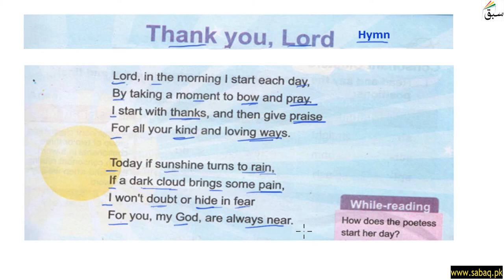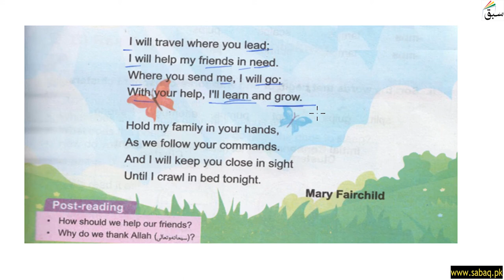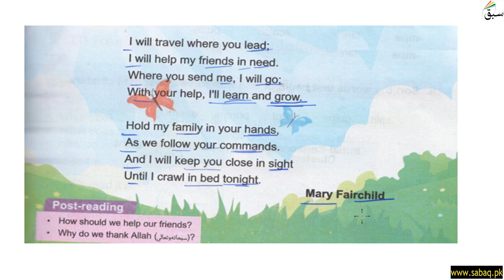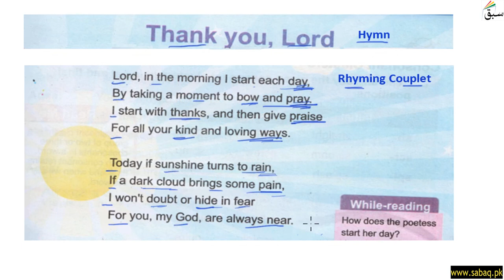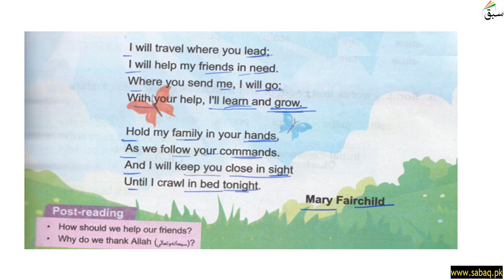Comprehension Thank you, Lord Part 1, English Lecture | Sabaq.pk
This video is about: Comprehension Thank you, Lord Part 1, English Lecture | Sabaq.pk |. Practice tests and free video lectures for Physics, Chemistry, Biology, Math’s, Computer Science, English & more subjects are also available at Sabaq.pk. So, subscribe to Sabaq.pk/Sabaq Foundation now and get high marks in your exams.

CLASSES WE COVER AT SABAQ.PK / SABAQ FOUNDATION:

1. KG
2. Class 1
3. Class 2
4. Class 3
5. Class 4
6. Class 5
7. Class 6
8. Class 7
9. Class 8
10. Class 9
11. Class 10
12. Class 11
13. Class 12
14. Class 13
15. Class 14
16. MCAT
17. ECAT
18. CSS

BOARDS WE COVER AT SABAQ.PK / SABAQ FOUNDATION:

1. FBISE
2. Sindh Board
3. KP Board
4. Balochistan Board
5. Cambridge

STUDY MATERIAL WE OFFER AT SABAQ.PK / SABAQ FOUNDATION:

1. Physics Lectures
2. Chemistry Lectures
3. Mathematics Lectures
4. Biology Lectures
5. English Lectures
6. General Science Lectures
7. Computer Science Lectures
8. General Math Lectures
9. Accounting Lectures
10. Statistics Lectures
11. Advance Accounting Lectures
12. Cost Accounting Lectures
13. Practice Tests
14. Physics Practical
15. Chemistry Practical